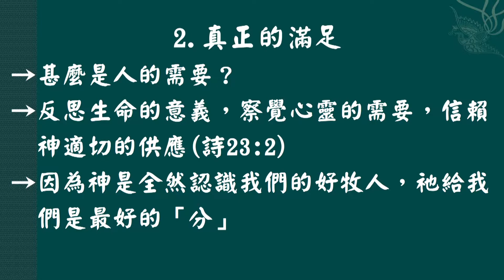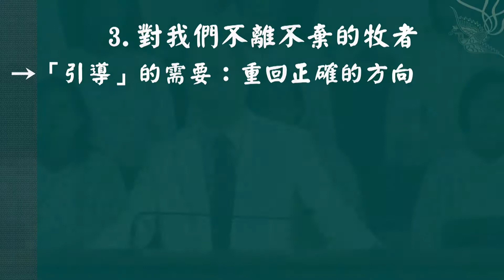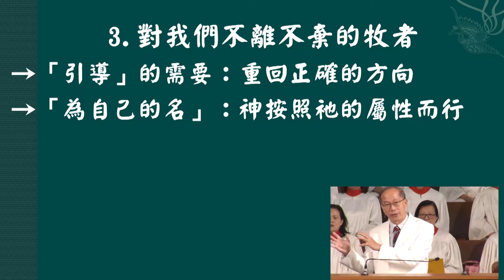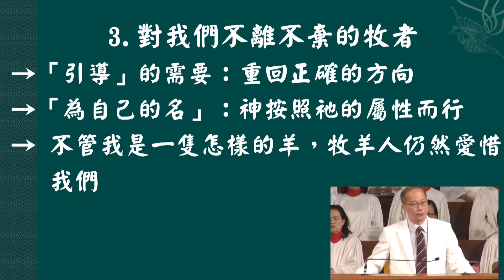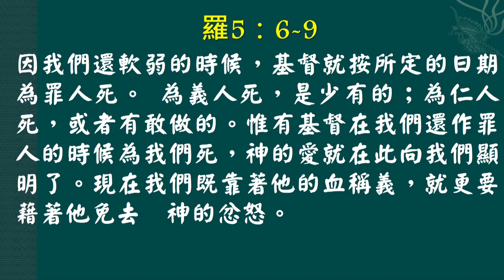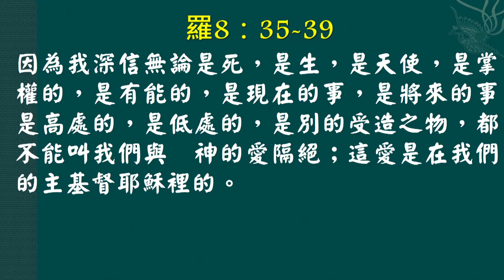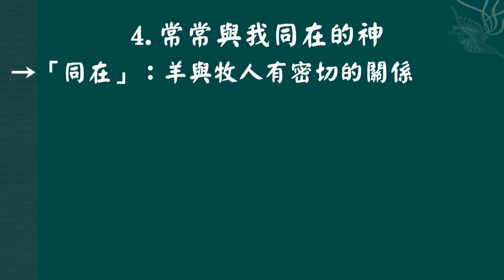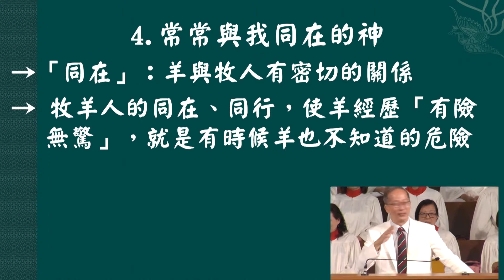20181007午堂崇拜(普通话翻译)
题目：是耶和华，是我的牧者！(二)
讲员：梁明财牧师